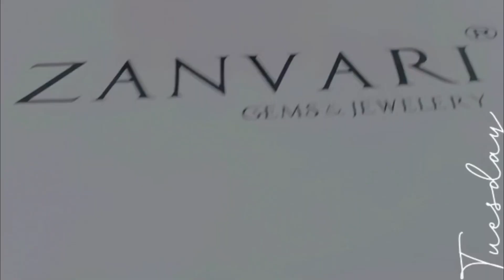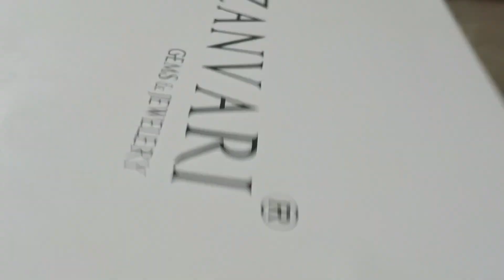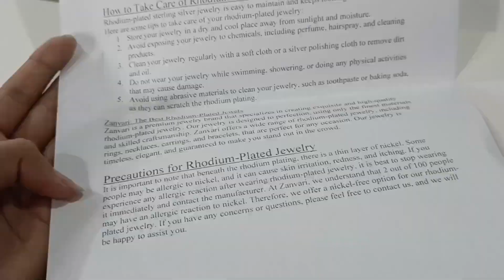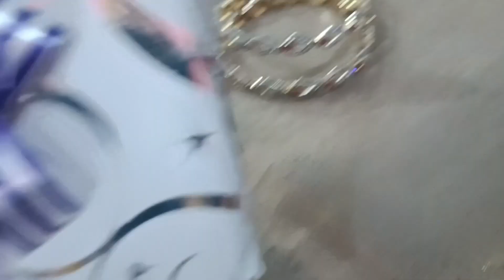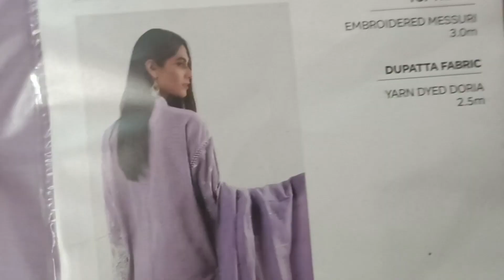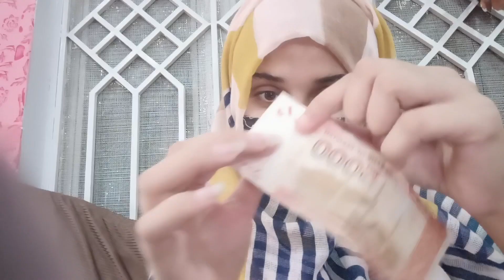Eid ki Shopping | Special Vlog | Ramzan Routine #2023